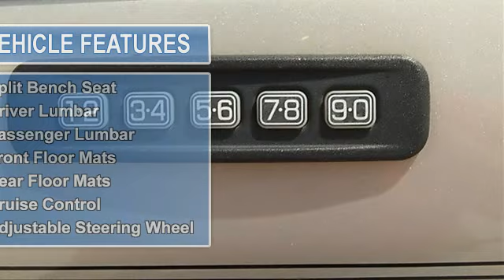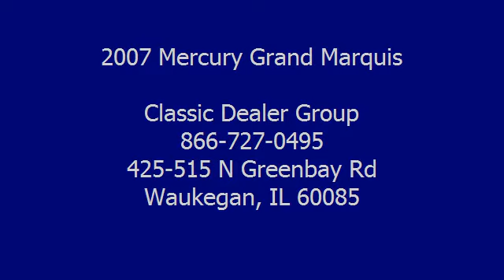0 - Classic Dealer Group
For Sale: 2007 Mercury Grand Marquis
VIN: 2MEFM75V77X641569
Engine: Gas/Ethanol V8 4.6L/281
Drivetrain: RWD
Transmission: Automatic
Mileage: 44,982
Color: Smokestone Metallic (exterior) Light Camel (interior)

Features:
2007 Mercury Grand Marquis four doors Car.